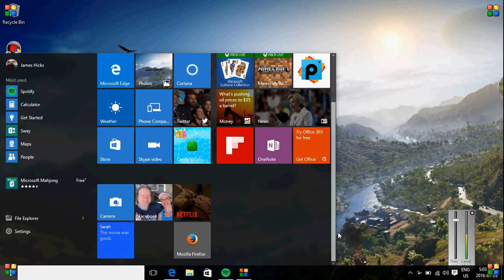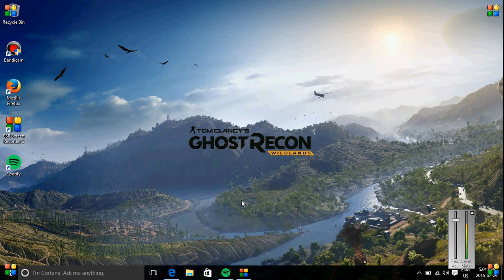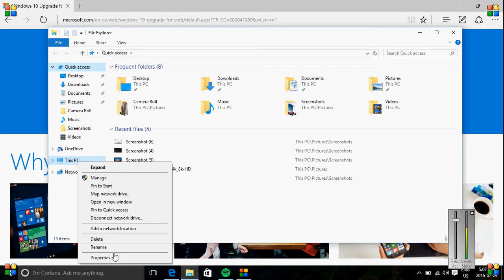THE FREE UPGRADE TO WINDOWS 10 ENDS TODAY 7.29.16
THE FREE UPGRADE TO WINDOWS 10 ENDS TODAY 7.29.16 PART 1